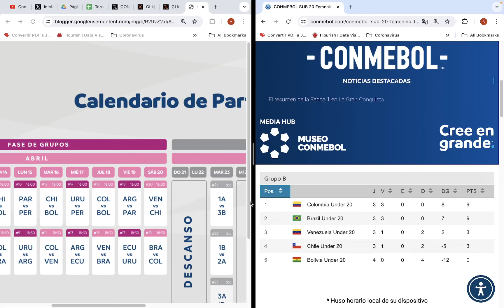Sudamericano Femenino Sub 20 2024, Grupo A, Fecha 5: Resultados Posiciones y Clasificados al Hexa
Revisamos los resultados del grupo A del Sudamericano Sub 20 de futbol femenino que se esta jugando en Ecuador